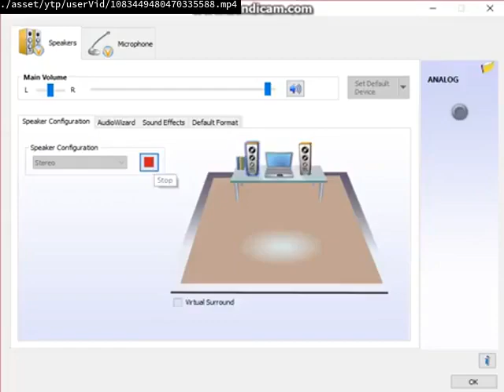Videos Upload Error Sucks (No)